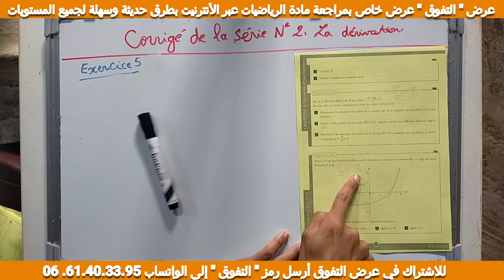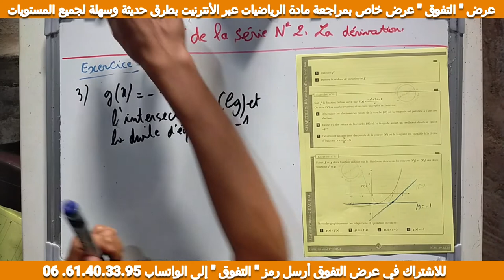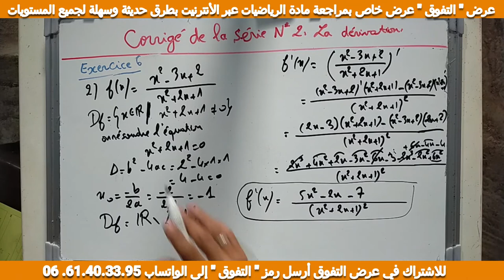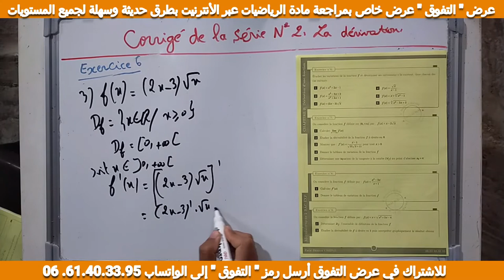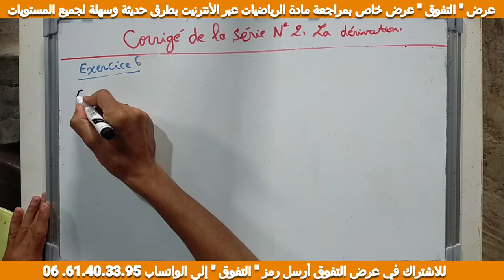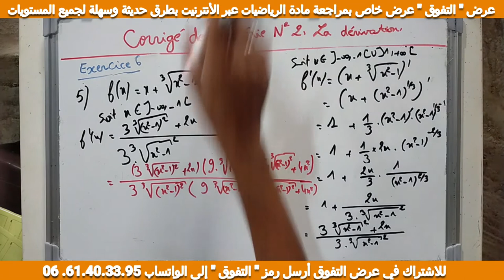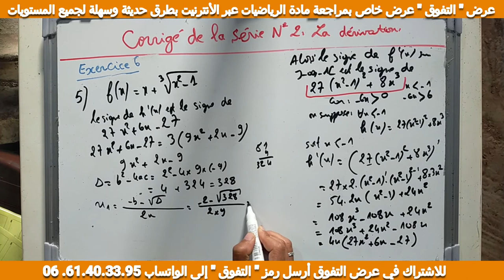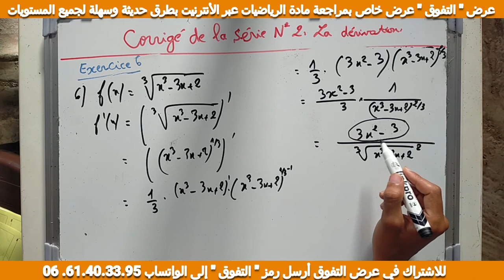Corrigé de la série dérivation n1 p3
عرض التفوق عرض خاص بمراجعة مادة الرياضيات
إعلان ،دروس الدعم بثمن رمزي جدا ❤️
الإشتراك في عرض التفوق ، ارسل التفوق الى الواتساب :
للتعرف الى العرض : ( فيديو يشرح منصات العمل , نفس منصات العمل بالنسبة لعرض التفوق الخاص بمراجعة مادة الرياضيات
عرض خاص بمراجعة مع الثانية بكالوريا
2 BAC : SM , PC , SVT , STE , STM , PRO , ECO ...
للتسجيل في دروس الدعم عن بعد بثمن جد رمزي موسم كامل في مادة علوم الرياضيات  ، أرسل "التفوق " الى الواتساب